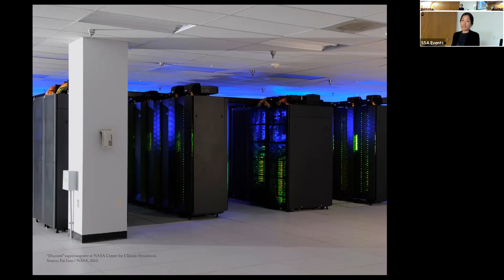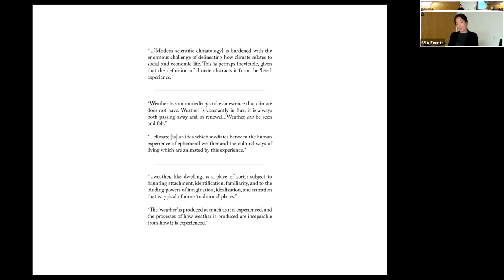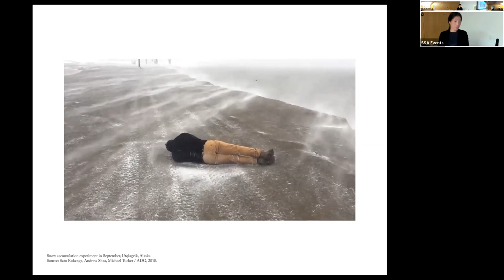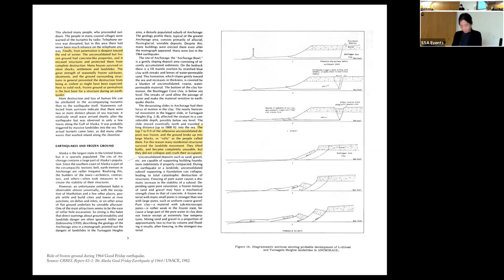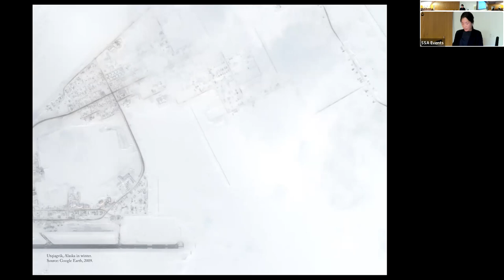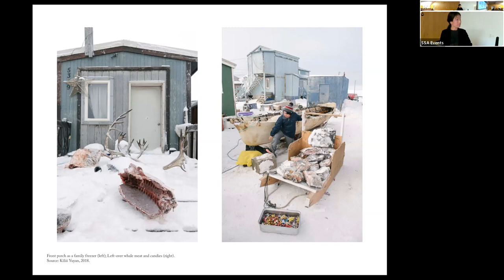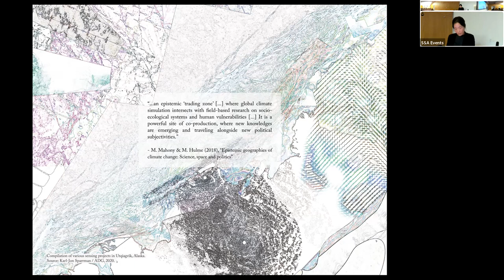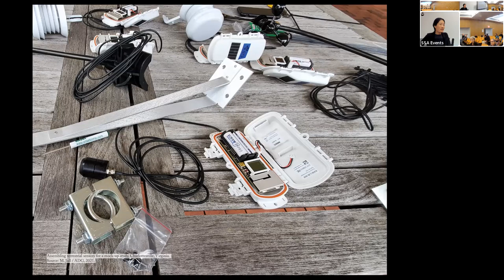Leena Cho | Climate Practice from Arctic Fieldwork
This lecture was held on 3/16/23 and was part of the Spitzer Spring 2023 Sciame Lecture Series, titled "Across the Pacific Rim: Architecture and Landscape in Translation."

Leena Cho is an assistant professor and graduate program director in the Department of Landscape Architecture at the University of Virginia and co-director of Arctic Design Group and Kutonotuk. Her research focuses on material agencies and scientific sites in the arctic to examine emerging forms of landscape and landscape practice in an age of climate change. Her design research has been funded by numerous organizations such as the Anchorage Museum, the U.S. National Science Foundation, and the World Bank, and has been exhibited nationally and internationally including at the Smithsonian National Museum of American History and Venice Architecture Biennale. She received her MLA from Harvard University and BA from Wellesley College.

"Climate Practice from Arctic Fieldwork": Extreme environments and amplified climate experiences such as in the Arctic offer what environmental historians Pei-Yi Chu and Andrew Stuhl (2017) call a “curious discord”—a productive agitation of landscape preconceptions and (design) norms often formed in temperate worlds and the necessary unsettling to imagine new environmental futures in an age of climate change. The lecture will focus on Alaska, a territory that extends from the Pacific Rim to the Arctic Ocean, as an example that agitates and expands our material-temporal conceptions of space as well as modes of landscape inquiry and practice. By sampling recent design research that bridges humanities and science and foregrounds different forms of collaborations, the talk will highlight ways to probe climates, and shape climate knowledge and landscape.